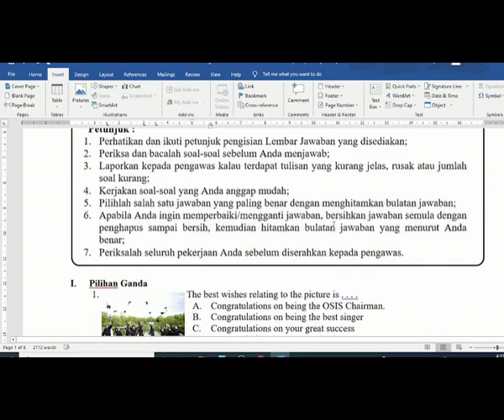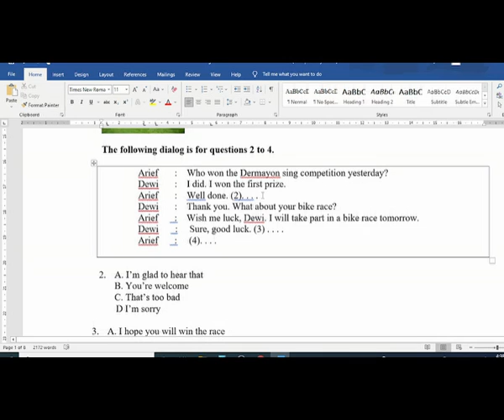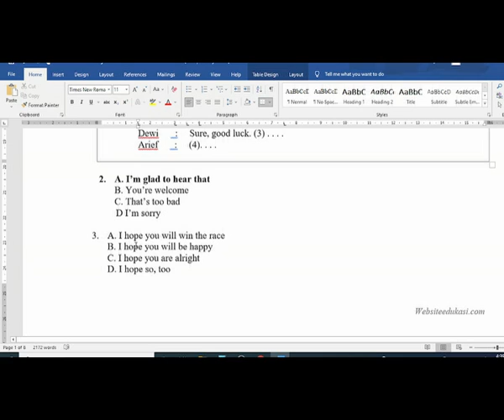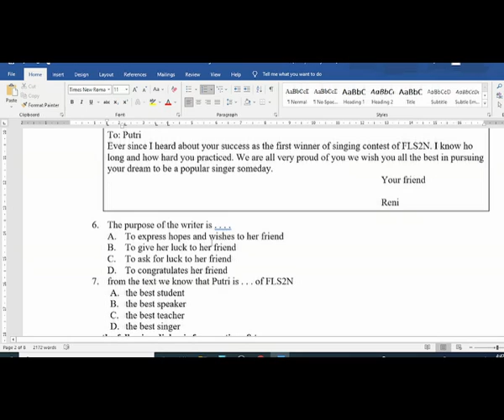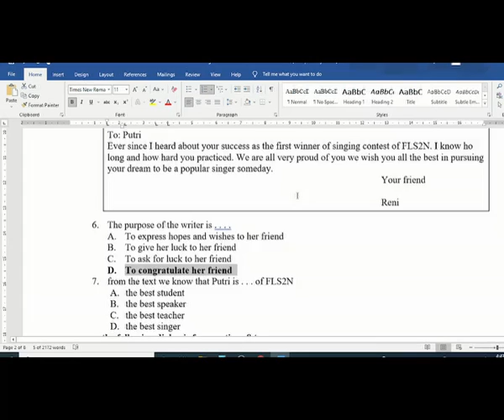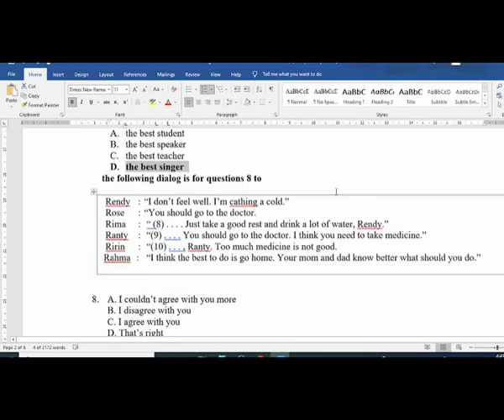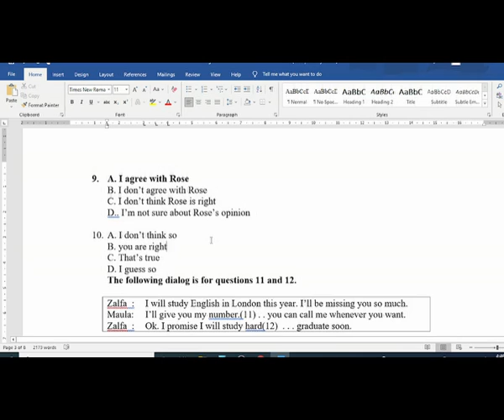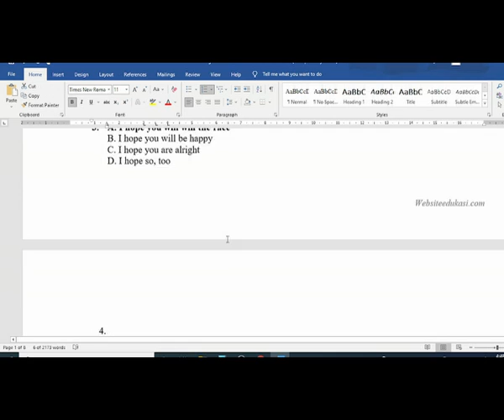BAHAS SOAL PAS BAHASA INGGRIS KELAS 9 SEMESTER 1 KURIKULUM 2013 PART 1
Halo semuanya, pada video kali ini saya akan membahas soal PAS bahasa Inggris kelas 9 Semester 1. Pada video part 1 ini, saya akan membahas soal 1-10. Silakan ditonton video ini sampai habis agar tidak terjadi salah paham ya.

Untuk mendownload soal dan pembahasannya, silakan klik link berikut

RALAT untuk soal 6 Jawabannya A bukan D

Note: Mohon maaf jika ada kesalahan penyampaian atau jawaban yang salah. Silakan sampaikan kritik di kolom komentar ya.